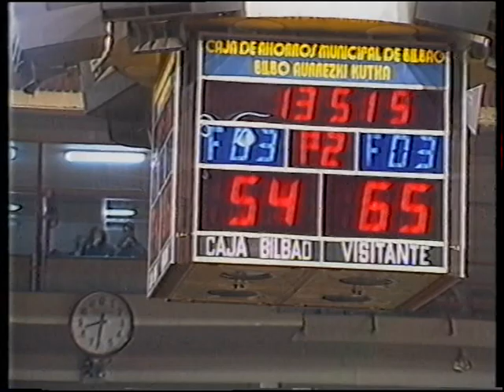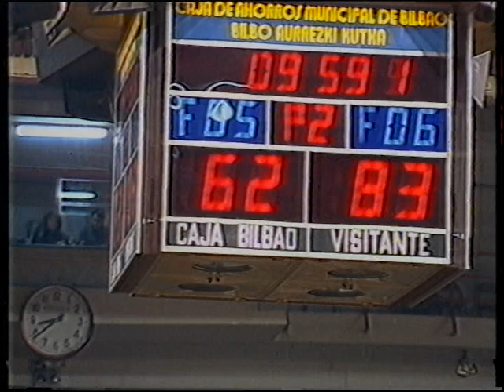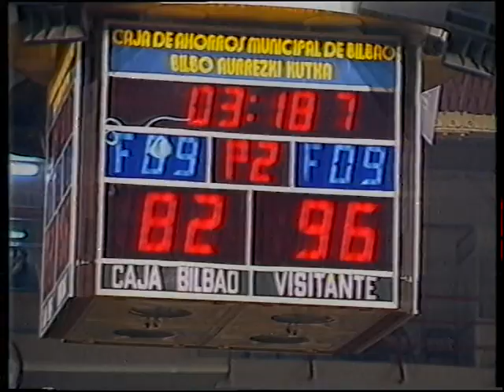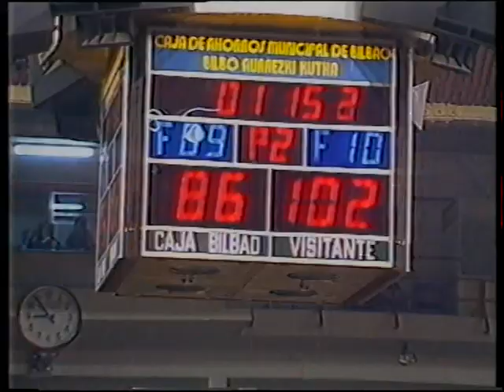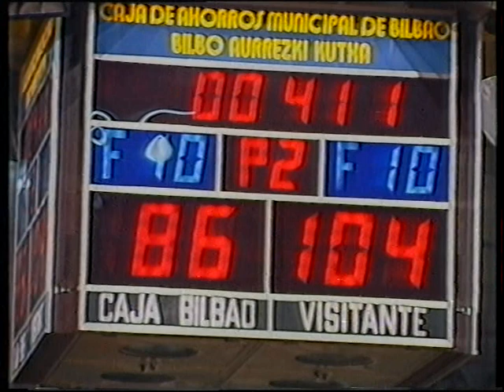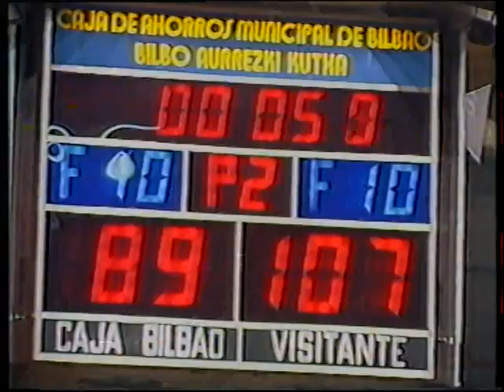Caja Bilbao - Magia Huesca Torneo Aragón /Euskadi 1988 (Parte 2/2)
Partido correspondiente al Torneo Aragón/Euskadi, Trofeo Mare Nostrum, que durante un par de temporadas se disputó entre los representantes vascos y aragoneses de la Liga ACB de baloncesto. El torneo consistía en una liguilla a doble vuelta entre los cuatro equipos (Magia Huesca, Cai Zaragoza, Taugrés Vitoria y Caja Bilbao) y los dos primeros se clasificaban para disputar una final a partido único. Este encuentro se disputa en el Pabellón de La Casilla en Bilbao, y cuenta con los comentarios en vasco de Pedro Mari Goikoetxea para la retransmisión televisiva de la ETB. Por el conjunto vizcaíno, entrenado por José Antonio Figueroa, jugaron Chinche Lafuente, Jesús Llano, JJ Davalillo, Joe Kopicki, Darrell Lockhart, Alfredo Díaz de Cerio, José Manuel Cabezudo, Alex Etxebarría y Javi Díez. Por el Peñas, dirigido por Jaime Ventura, participaron Jordi Puig, Alberto Alocén, Brian Jackson, Granger Hall, Joan Pagés, Eduardo Sabater y Antón Soler.